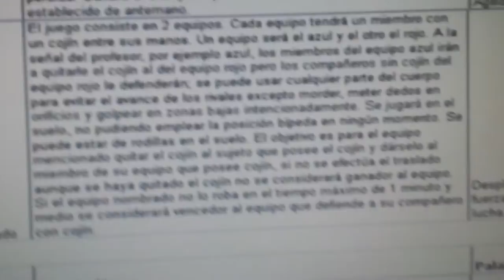20140505 094426 Juegos Motores